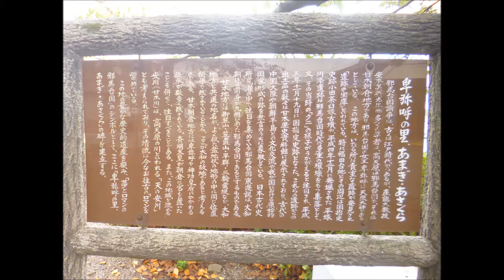卑弥呼の里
2018    No311    福岡県朝倉市ＪＲ甘木駅前
日本発祥の地卑弥呼の里の記念碑。近くに弥生時代の環濠集落「平塚川添遺跡公園」有り。桜が咲けば記念碑も映える。